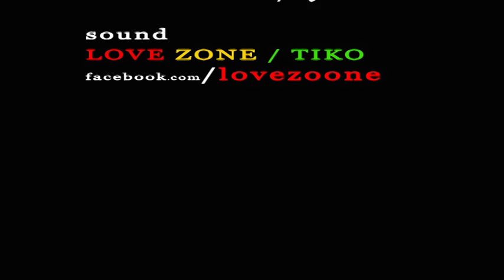Message on the BYLINX TV TOUR, the Youth came in and blessed the stage LIVE